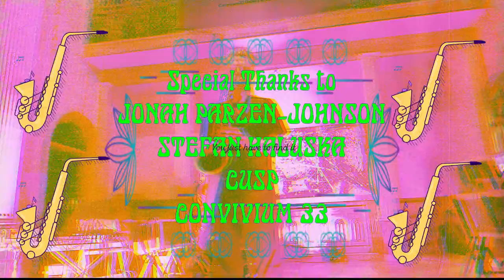Jonah Parzen Johnson - Cleveland Uncommon Sound Project 10.6.2023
Another great performance at the gallery inside a converted church. These performances show that experimental music is alive and well, even in Cleveland, though it's not always easy to find them and, let's face it, it's not for everyone CUSP brings these acts to the Convivium 33 Gallery and Jonah fits the bill quite well. His work is more accessible than a lot of experimental artists as he alternates between baritone sax and flute, yet not as accessible as others. Here's what the CUSP website says about him:

Jonah Parzen-Johnson makes music for baritone saxophone & flute that challenges listeners with experimental textures & forms while embracing them with warm approachable melodies. A Chicago native and longtime Brooklyn resident, Jonah has performed solo in more than a dozen countries across four continents. He has brought his music to festivals in Berlin & Helsinki, concert halls in Istanbul & Brugge, rock clubs in Rotterdam & Montreal, and Jazz clubs in New York & Chicago. His solo performances are a deeply intimate experience in which he endeavors to share who he is, how he sees our world, and the temporary moments of community that we can all embrace together. His latest work for solo baritone saxophone and flute, “You’re Never Really Alone”, is an emotionally evocative celebration of the precious relationship between improvisor and audience.